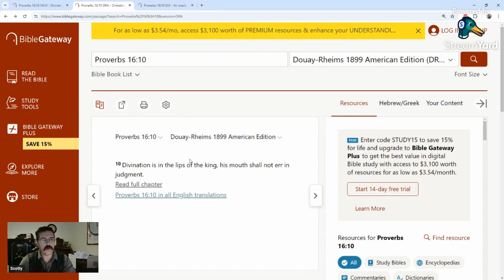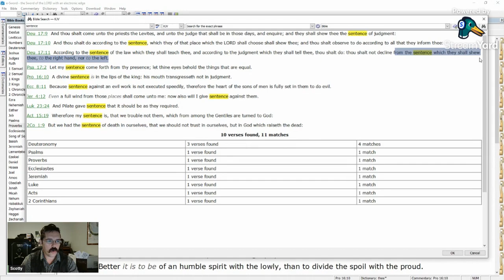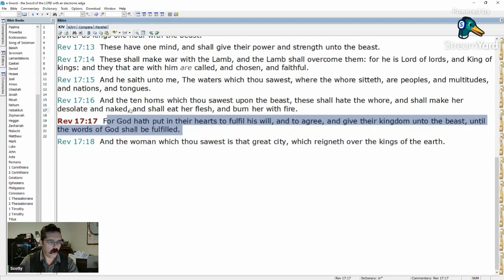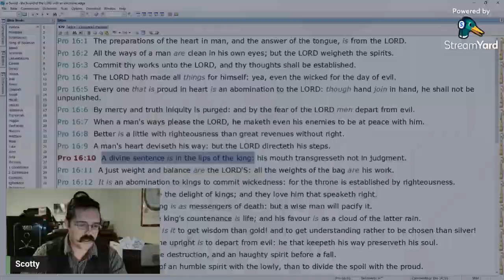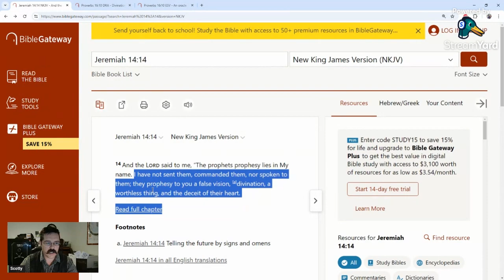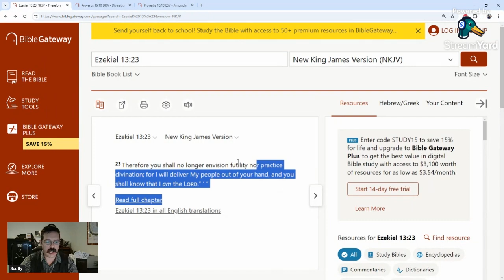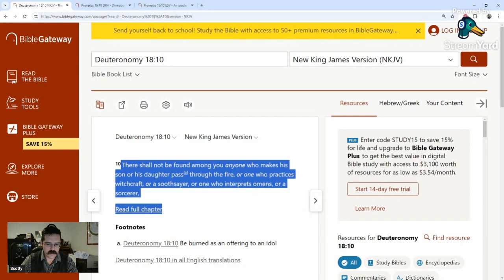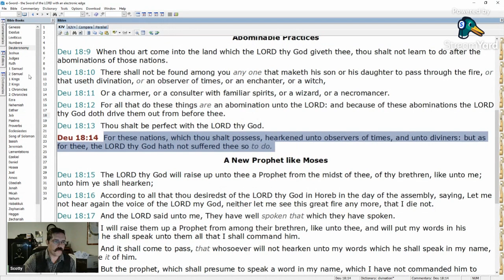The NKJV is Blasphemy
The NKJV is not the word of God, but is an imposter and a perversion of the pure word of God. This study is just one of many examples of how the NKJV and other modern versions are corrupt through mans wisdom (1 Corinthians 2:4-5). There will be a lot of people that argue against this study and what is presented here. They are only arguing for there to be no standard in matters concerning the word of God. And are against there being a one straight and narrow way that is of God as promised by God (Psalm 12:6-7 & Matthew 7:13-14).

Grafted Branch Ministry
Meridian, MS 39302 USA